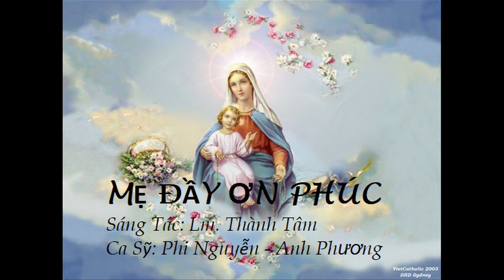MẸ ĐẦY ƠN PHÚC. Sáng Tác Lm. Thành Tâm. Ca Sỹ: Phi Nguyễn – Anh Phương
MẸ ĐẦY ƠN PHÚC
                                  Sáng Tác: Lm. Thành Tâm
                                  Ca Sỹ: Phi Nguyễn – Anh Phương

ĐK: Hỡi mẹ đầy ơn phúc đời đời diễm phúc Chúa ở cùng mẹ.
Hỡi Mẹ đầy ơn phúc là người diễm phúc đã sinh con Chúa trời.
Hỡi Mẹ đầy ơn phúc, Mẹ hằng cứu giúp xin cứu giúp con.
Trên đường đời con đi, gặp nhiều gian nguy Mẹ chớ quên con.

1. Mẹ được ơn trinh thai đẹp xinh nào ai sánh bằng?
Là vầng trăng đêm thu trong sáng chiếu soi dương trần.
Là mùa xuân muôn hoa tươi thắm tỏa lan muôn phương,
Là tình thương bao la dung thứ những khi lỗi lầm

2.Mẹ đầy dư ơn thiêng cao quý, đoàn con kính chào.
Là niềm tin yên vui chan chứa suối ơn dạt dào.
Là vì sao trong cơn giông tố dẫn đưa con đi.
Là vòng tay yêu thương êm ái ủi an bao người.

 …..Gian Tấu..

1. Mẹ được ơn trinh thai đẹp xinh nào ai sánh bằng?

2.Mẹ đầy dư ơn thiêng cao quý, đoàn con kính chào.

► Bản quyền thuộc về: Phi Nguyễn Ca Sĩ Công Giáo (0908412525)